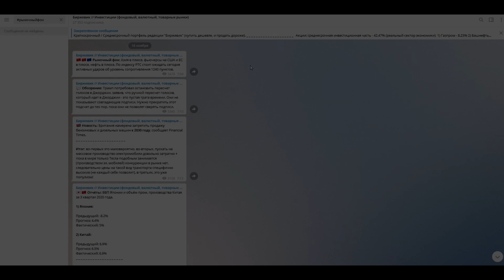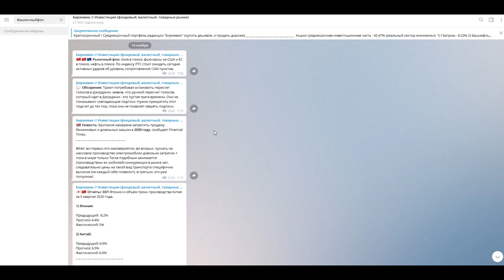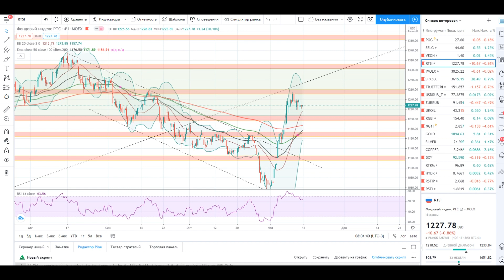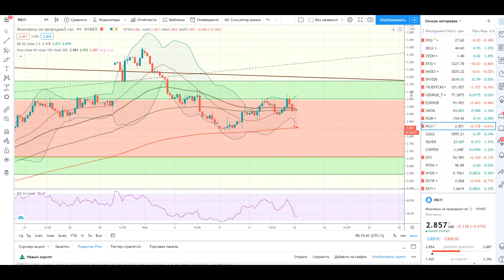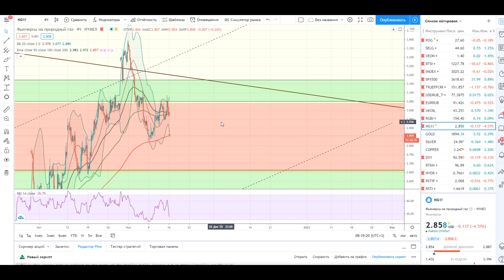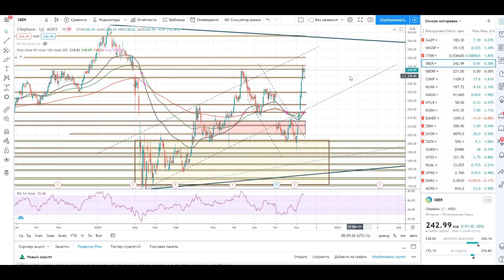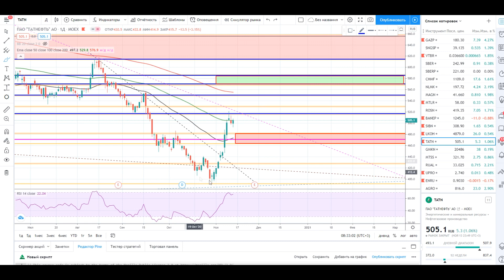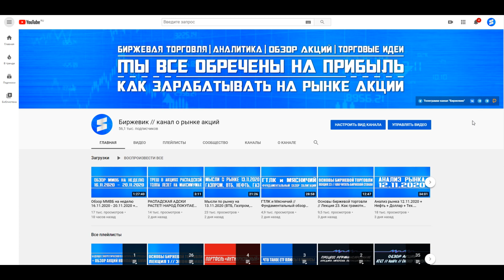Анализ рынка 16.11.2020 + Доллар + Нефть + Технический анализ Газпром, Сбербанк, Татнефть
- телеграмм-канал наших коллег про IPO (полезный ресурс однако).

Преимущества канала об IPO:

⏰ Понятный и точный календарь предстоящих IPO на каждую неделю.

📡 Оперативные новости по всем предстоявшим IPO. Наша команда имеет платный доступ к крупнейшим новостным изданиям таким как bloomberg.

Большие обзоры по всем предстоящим IPO в PDF формате.

🎩 Аналитика и прогнозы по каждому IPO от опытных иностранных экспертов и нашей команды.

❌ На канале нет рекламы! Только важная информация для Вас.

💻 Вы можете задать любой вопрос по IPO на канале.

0:00 - Рыночный фон.
01:45 - Индекс РТС.
03:03 - Индекс ММВБ.
04:24 - Индекс S&P500
05:48 - Нефть марки Brent.
10:14 - Природный газ.
13:19 - Пара рубль/доллар.
14:15 - Пара евро/рубль.
14:56 - Газпром.
18:31 - Сбербанк.
19:48 - Татнефть обычка.
20:45 - Итог.